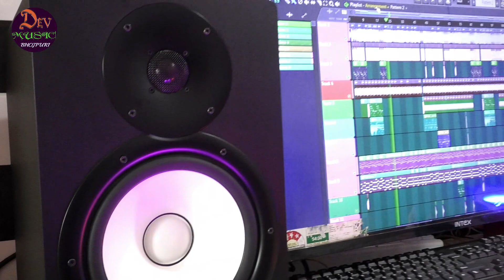नन्द बाबा के द्वार जन्माष्टमी सुपर हिट भक्ति सांग ऋतुराज सिंह राहुल देव NAND BABA KE DWAR SUPER HIT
Title: Nand baba ke dwar
lyrics: radhe Bhai
mix: Ritik dev
label: dev music

video production by Abhishek ji

आपलोगो के बीच फिर से कृष्णा भजन हमारे सुपर हिट भक्ति सांग आ गया ही
आशा है आपलोग को पसंद आएगा

आपलोगो का प्यार और आशीर्वाद चाहिए